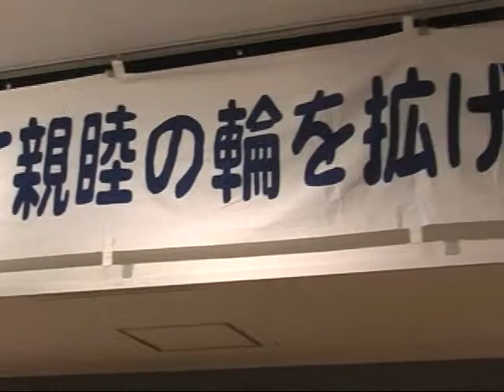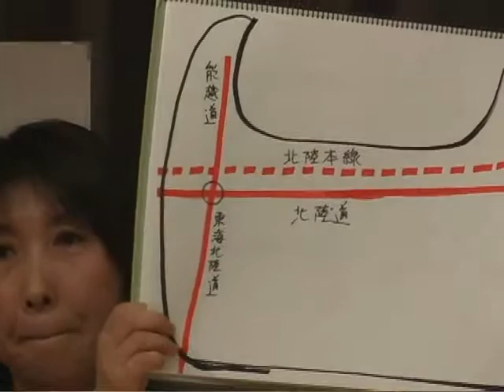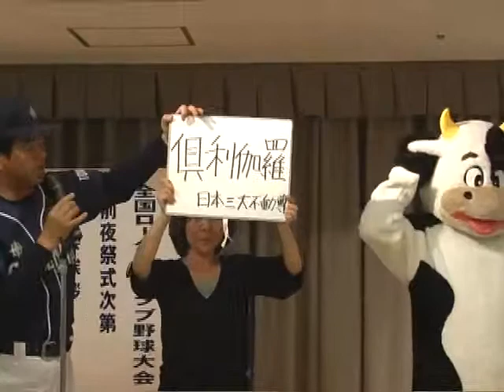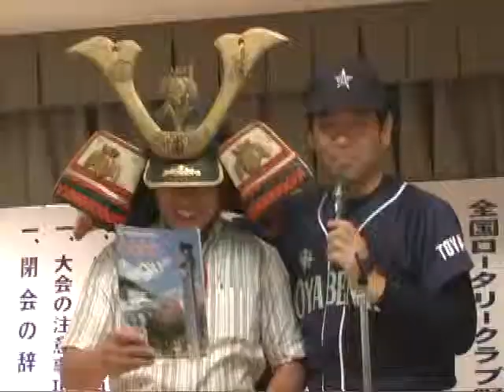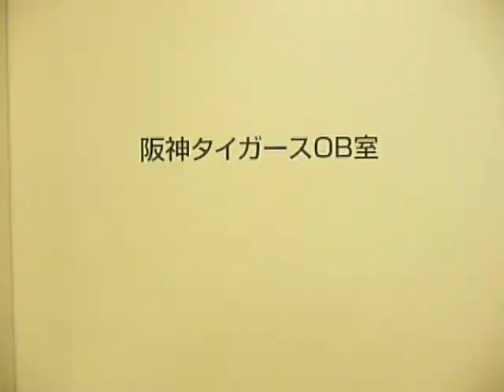2009年ロータリー甲子園大会～小矢部中ロータリークラブ～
平成21年ロータリークラブ甲子園記念大会へ出場する
小矢部中ロータリークラブ野球同好会の映像です